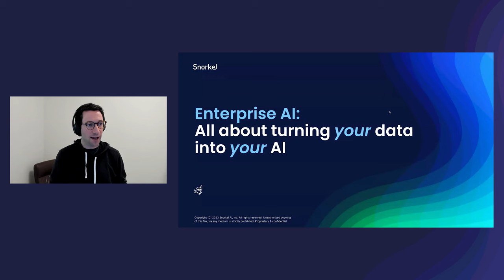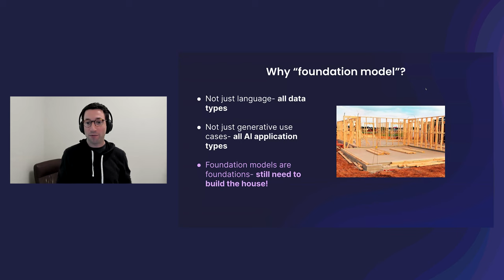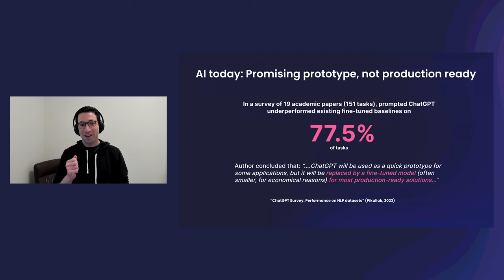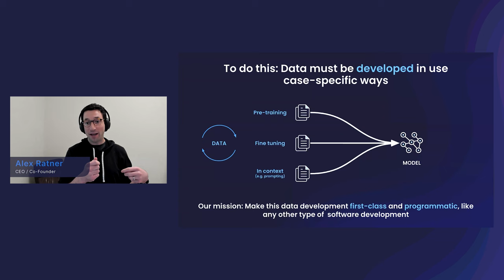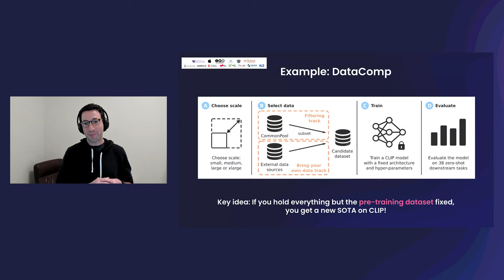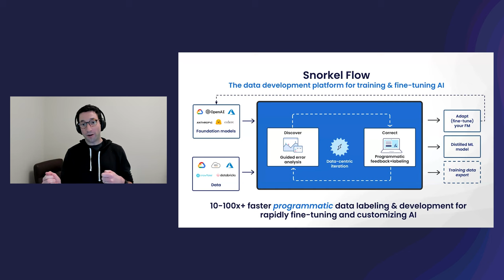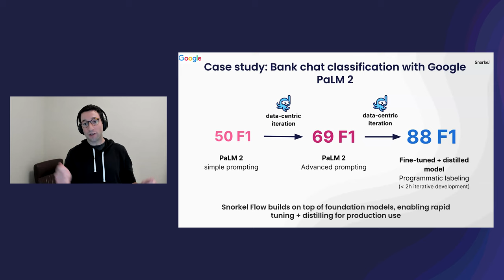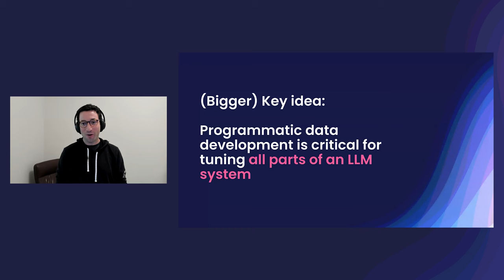How To Leverage Your Data to Unlock AI's True Potential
Snorkel AI CEO Alex Ratner discussed the importance of data development in AI—especially for enterprise AI projects.

LLMs have progressed significantly, Alex noted, but they require fine-tuning to achieve production-grade performance on complex, domain-specific challenges. Data scientists can best improve LLM performance on specific tasks by feeding them the right data prepared in the right way. In the past, this meant slow manual processes, but Snorkel Flow allows data science teams to amplify the impact of subject matter experts to iteratively develop high-quality data sets faster than ever before.

To support the value of Snorkel Flow’s approach, he highlighted two recent case studies:

 1, A Snorkel engineer used Google’s PaLM 2 as a baseline to build a smaller and more accurate model.
 2. A Snorkel researcher recently used Snorkel Flow and a novel training approach to place a model at number two on the AlpacaEval leaderboard.

See a full summary of Snorkel AI's Enterprise LLM Summit: Building GenAI with your Data here: